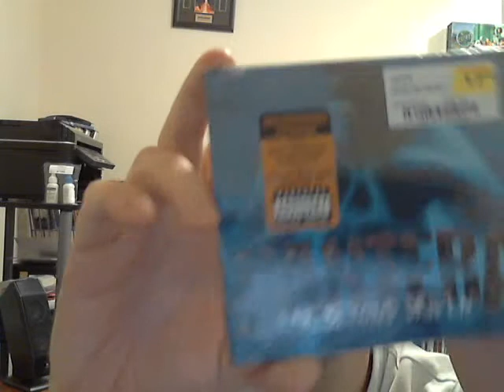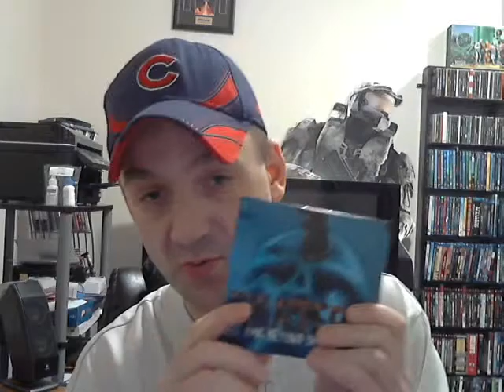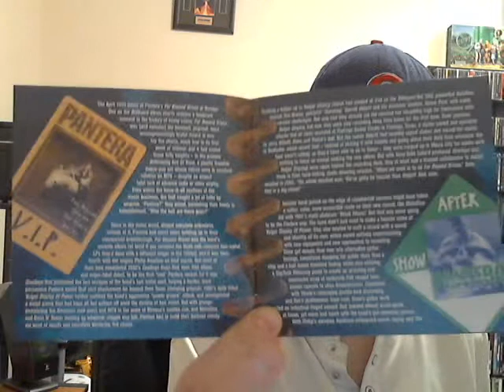Unboxing - PANTERA - Far Betond Driven Anniversary Edition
Let's Rock